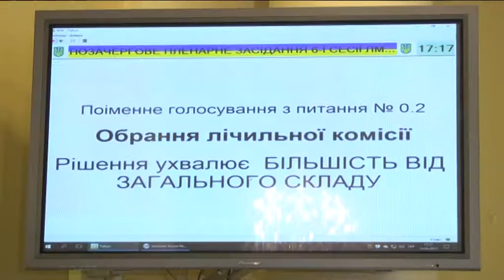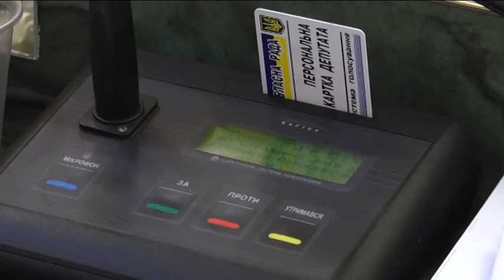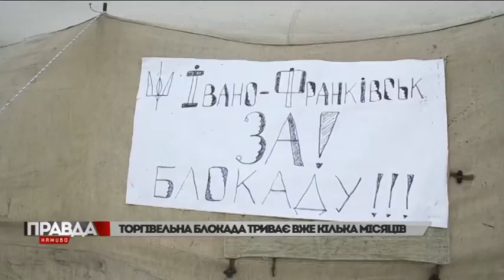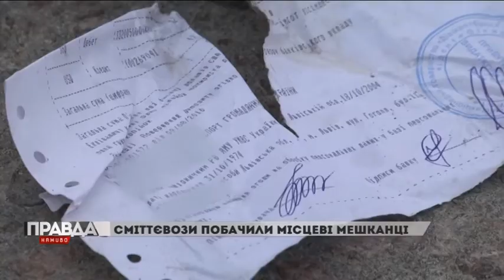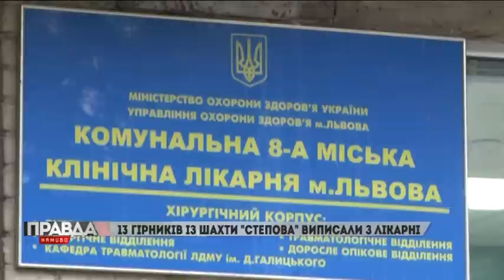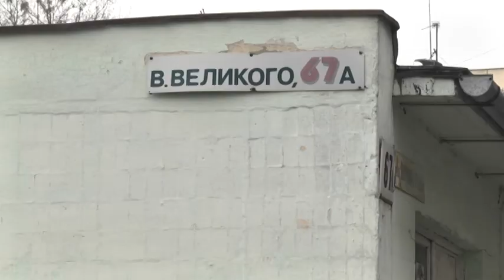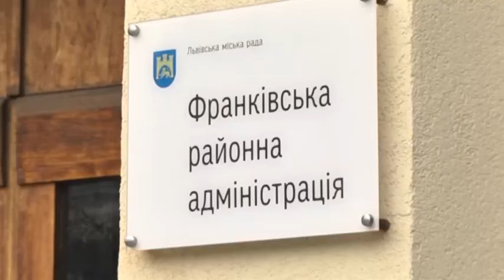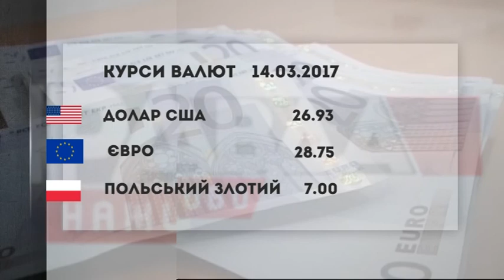Випуск Правда наживо за 14 березня 2017 року